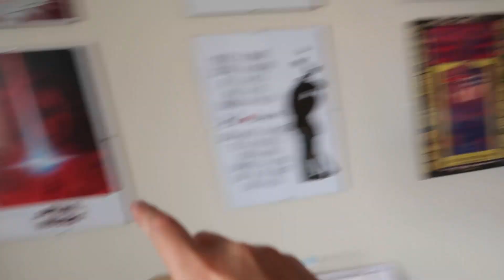Where can all the Tsum Tsums go? | Too much stuff and not enough room!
We have so much stuff that it'd getting tricky to find a home for everything!